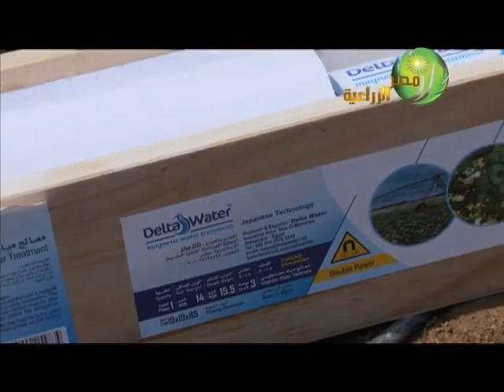برنامج المندره بقناة مصر الزراعيه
برنامج المندره الذى عرض بقناة مصر الزراعيه عن مشاكل ملوحة المياه والتربه وقدرة أجهزة دلتا ووتر الفائقه فى حل مشاكل ملوحه المياه، والذي تم تصويره بمشتل ومزرعة م/ محمد مطر بمدينة السادات بحضور ا/ شريف ابراهيم مدير عام شركة دلتا ووتر.

* دلتا ووتر الحل الأمثل للقضاء على مشاكل ملوحة مياه الأبار والتربه:
- ستمكنك من الزراعه بإستخدام مياه ذات ملوحه عاليه تصل إلى 8000 جزء فى المليون بجوده عاليه وأنتاجيه أقتصاديه مربحه.
- ستعمل على تحييد أضرار كلوريد الصوديوم ،وستزيل الأملاح من حول جذور النبات، وستقضى على الطبقه الملحيه المتراكمه على سطح التربه خلال 4 شهور.

** دلتا ووتر ستجعل مياهك كمياه الأمطار المحمله بالحيويه والطاقه مما سيمنحك قيمه مضافه وتنميه مستدامه:
- ستؤدى إلى زيادة أنتاجك الزراعى بنسب تتراوح ما بين 20% - 40%، وستخفض فترة النضج بشكل ملحوظ.
- ستحسن من حيوية وجودة ومستوى النبات، وستزيد النمو الخضرى بشكل مبهر.
- ستمنحك ثمار ذات جوده عاليه فى الطعم واللون والرائحه.
- ستزيد من العمر الافتراضي للمنتجات.
- ستعطى قدرة فائقه للنبات لأمتصاص المياه والمواد الغذائيه والسماديه.
- ستجعل السماد أكثر فعاليه وتأثيرا مما سيخفض من كميات السماد المستخدم بنسب تصل إلى 50%.
- ستطهر مياه الرى من الميكروبات بنسبة 50%، وستمنح النبات صحه وقدره عاليه على مقاومة الأمراض، مما سيخفض من إصابة النبات بالامراض بنسبة 60%.
- ستقلل من استخدامك للمبيدات الحشريه ومبيدات الأعشاب ومبيدات الفطريات بنسبة 30%.
*** دلتا ووتر ستمنحك تربه بجوده عاليه:
- ستحسن التربه وتجعلها تربه أكثر خصوبه.
- ستزيد نفاذية ورطوبة التربة،وستجعل التربه تحتفظ بالرطوبة لمدد طويله مما يزيد من كفائة الرى.
- ستخفض الملوحه من التربه خلال عام.
- ستحسن من حموضة التربه، وستحفز العناصر الغذائيه بالتربه.
- سترفع قدرة التربه على إمداد جذور النبات بالعناصر الغذائيه والسماديه.
- ستزيد من إختراق وأمتصاص الماء وإنتشاره فى جميع أنحاء التربه والأرض المرويه بسرعه، وستخفض من إستخدامات ماء الرى بنسب تتراوح ما بين 10% - 20%.
دلتا ووتر ستمنحك بذور أكثر أنباتا وحيويه:
- ينعش البذور فى بداية دورة النمو ويحفز نمو النبات.
- يحسن نسبة أنبات البذور، ويسرع معدلات الإنبات، ويعزز بنية الجذر بصوره أفضل، ويزيد التجانس.
دلتا ووتر ستمنحك شبكة رى أكثر عمرا:
- ستحل مشكلة الترسبات الجيريه، ومشكلة إنسداد النقاطات فى شبكة الرى.
- ستساعدك على استخدام مياه الرى الغنيه بالحديد بدون الحاجه الى تنظيف شبكات الرى والنقاطات بصفه دوريه.
- ستخفض من تكاليف التشغيل الكليه وتكاليف صيانة شبكات الرى لأدنى حد، وستزيد من عمر شبكات الرى.
- ستحسن توزيع الرش، وسرعة تدفق الماء فى شبكات الرى بدون احتكاكات أو انسدادات، مما يخفض من استخدامات الطاقه بنسبه تتراوح ما بين 10% - 20%.
- شاهد:
* تقرير قناة مصر الزراعيه عن قدرة أجهزة دلتا ووتر الفائقه علي معالجة مشاكل ملوحة مياه الري والتربه:
* للتعرف علي التقنيه المستخدمه بأجهزة دلتا ووتر شاهد ملخص محاضرة العالم المصرى اد. حسن بسيونى عن التقنيه المغناطيسيه وقدرة اجهزة دلتا ووتر الفائقه علي معالجة مشاكل ملوحة مياه الري والتربه:
 للمزيد من المعلومات ولمعرفة الموديلات والاسعار وللشراء برجاء الاتصال على:
مصر:
دلتا ووتر - المركز الرئيسى
المنطقه الصناعيه - الاسكندريه
تونس:
مؤسسة قسمطينى
115 شارع الجزائر 3000 – صفاقس - تونس
الجزائر:
شركة ساكورا Sakora
المركز الرئيسي: حى هوارى بومدين – مقاطعة 236 06 – دائرة عين وساره - ولاية الجلفه - الجزائر
الفرع: حي المندارين المحمدية - الجزائر.
المغرب:
Morocco Magnetic Water - Casablanca
75 RUE KARATCHI 4 ETAGE CASABLANCA - MAROC
الأمارات:
Delta Way General Trading - Dubai
بناية بن ثانى - مكتب M07 شارع راشد بن سعيد آل مكتوم - الجرهود - دبى - الإمارات العربية المتحدة
العراق:
مجمع الان التجارى
طريق بغداد - كركوك - العراق
هاتف :
السعوديه:
مؤسسة جذور الزراعيه
شارع سلام - الديرة - الرياض.
الكويت:
بيت الريتاج للتجاره العامه - الكويت
قطر:
مؤسسه المنفرد للتجارة
سلطنة عمان:
عنتر للتجاره - مسقط

الاردن:
شركة سما اسطنبول للمعدات الزراعيه الحديثه خلف السوق المركزى للخضار والفواكه - بجانب براد الهشلمون - عمان - الاردن
ليبيا - مصراته:
مؤسسة محمد المجراب - مصراته
السودان:
شركة ايفر جرين العالمية المحدوده
مربع 28 عقار رقم 31 بجوار مطاحن روتانا بين كوبرى المنشية وشارع الستين - المنشيه - الخرطوم - السودان
تركيا:
Hayat Trade - İstanbul
Koza mah. Akkoza evleri . Koru blokları . Koru 8 D.1 Esenyurt. İstanbul. Türkiye